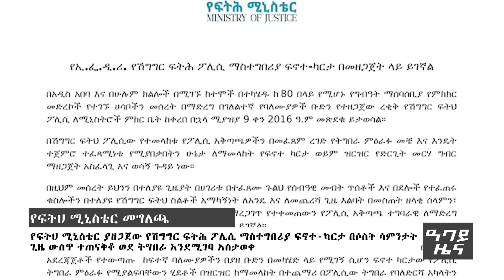የ ቀን የአማርኛ ዜና ግንቦት 08- 2016 ዓም - ዜና ለአፍታ Abbay News - Ethiopia